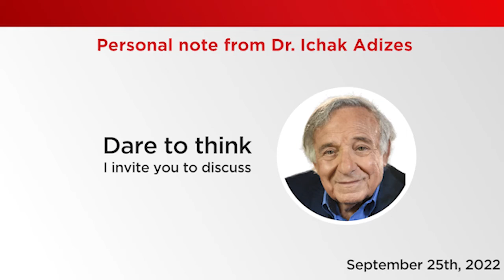Strategic Problem-Solving: From Theory to Practice in Business and Life